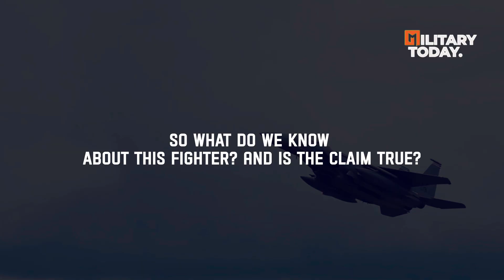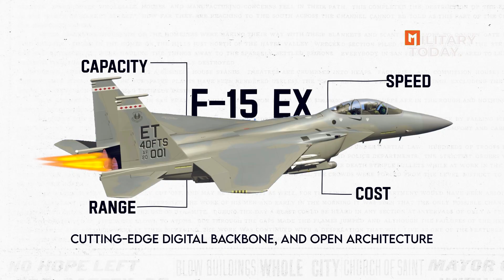F-15EX Eagle II – America’s Next Generation Fighter Jet Unveiled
The F-15EX Eagle II is the U.S. Air Force’s latest next-generation fighter jet, designed to dominate the skies with unmatched speed, firepower, and advanced avionics. In this video, we take a closer look at the powerful features, upgrades, and combat potential of the F-15EX. Is this the fighter that will shape the future of U.S. air superiority?